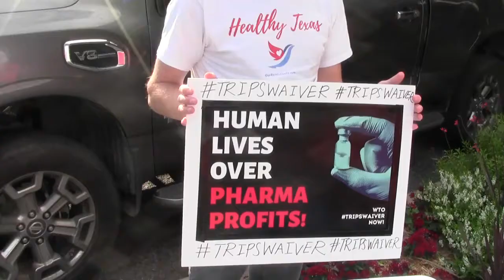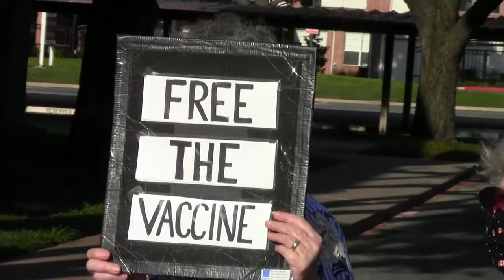free the vaccine worldwide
We held a rally at the Dallas German Embassy in June 2021. Wealthy countries and corporations should share vaccines worldwide.